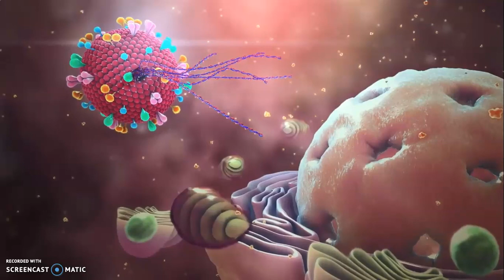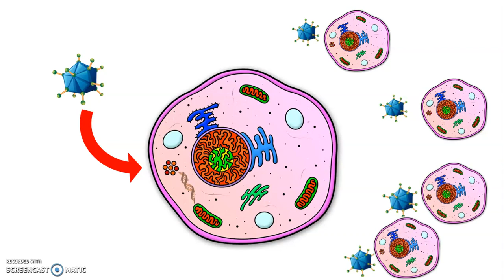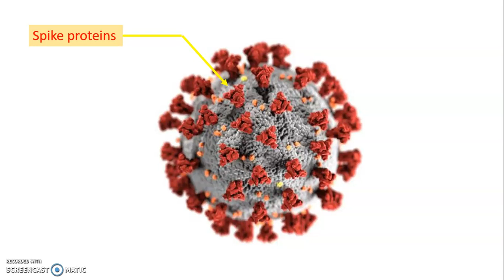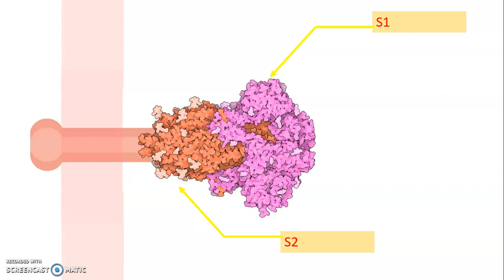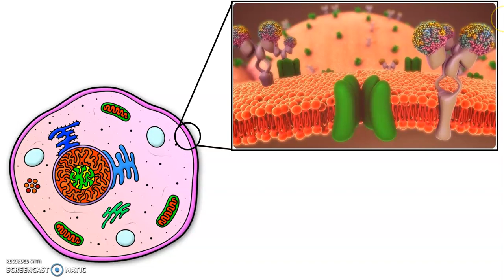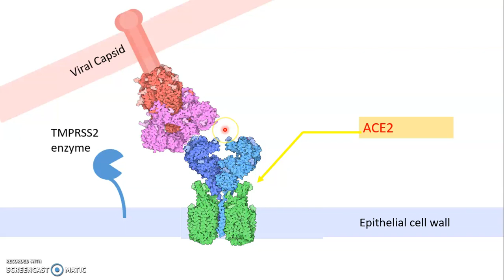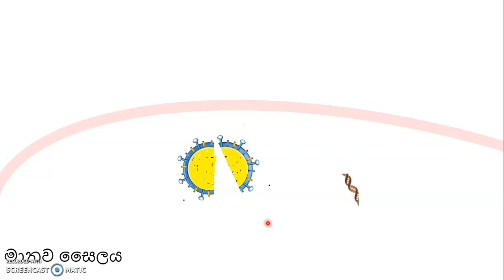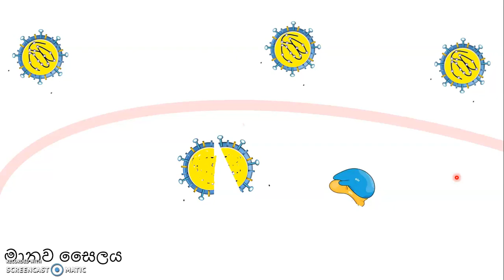COVID-19, සෛලයක් ආක්‍රමණය කරන්නේ කොහොමද (How COVID-19 Invade a Cell?)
COVID-19 වයිරසය කියන්නේ අද සමාජයේ කතා වෙන දේවල් අතර ඉතාම ප්‍රමුඛ මාතෘකාවක්. හැබැයි එහෙම උනත් ගොඩක් දෙනෙක්ට වැටහීමක් නැහැ මේ වයිරසය කොහොමද සෛල මට්ටමේදී ක්‍රියාත්මක වෙන්නේ කියලා. ඒ ගැන සිංහලෙන් සරලව පැහැදිලි කරන්න තමයි මේ වීඩියෝ එකෙන් උත්සහ ගන්නේ.